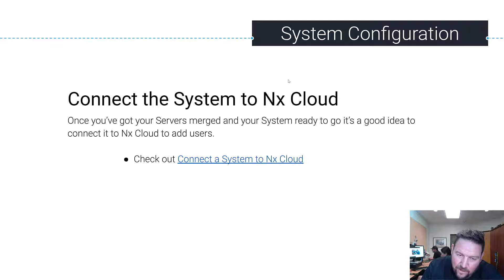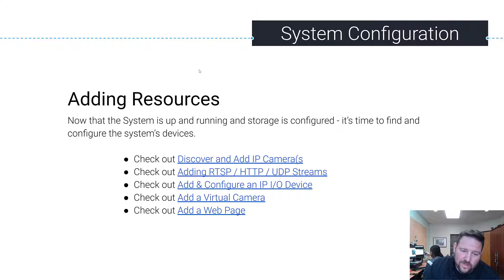11 - Connecting to Nx Cloud - Nx Operator Certification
Connect your new System to Nx Cloud to be able to access it from anywhere and to share / manage access with new users.

For the full course experience sign up and click on the Training section!

Nx Witness - Advanced IP Video. Made Simple.